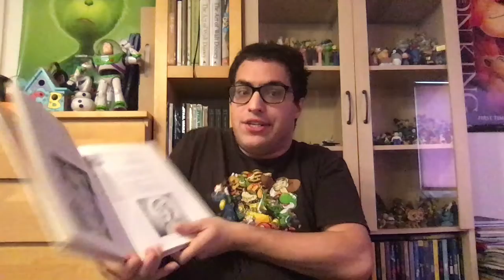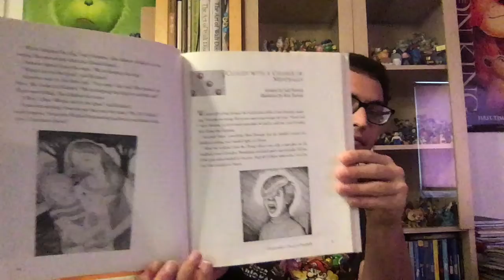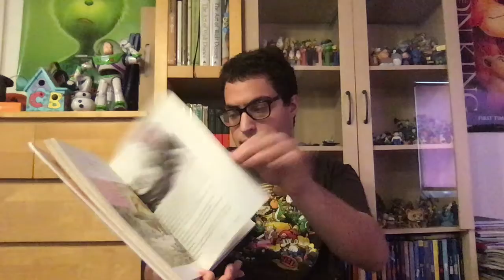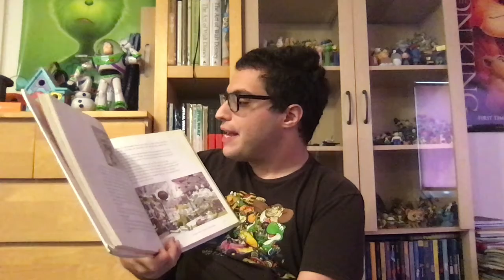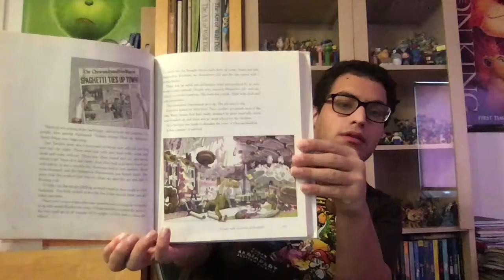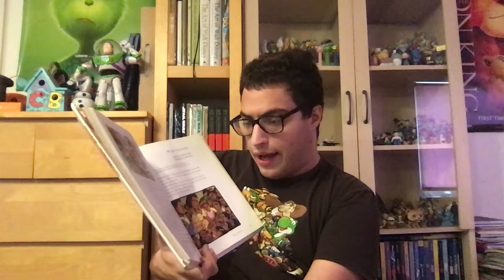Cloudy with a Chance of Meatballs